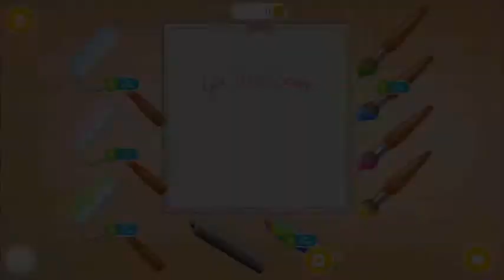Take care of 4 cuite pony sisters who got sick (pony sister pet hospital) tuto toons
Pony Sisters got sick! Clean wound, cure pony pox, x-ray broken leg & treat flu!
Take care of four little pony sisters at the pet hospital. Choose the best medical treatment for Molly's wound, treat Rainbow's flu, help Rosie with pony pox and care for Britney's broken a leg.

Pony Sisters Pet Hospital is now open and needs your help. Take care of four sweet ponies - Molly, Rainbow, Rosie and Britney. Treat Molly's wound gently, clean it, apply healing gel and choose a colorful bandage. Rainbow is very sick with the flu: her nose is running, she has high temperature and her eyes are red, so she has to stay in bed! Rosie has pony pox and her skin itches - help her! Britney broke a leg and it hurts a lot. Learn how to take care of your sick pony friends!

Pony Sisters Pet Hospital for kids and toddlers:
· Run a pet hospital and treat four cute ponies!
· Molly hurt her leg - clean the wound, apply healing gel and choose a colorful bandage!
· Treat Rainbow's terrible flu and let her stay in bed!
· Help Rosie cure pony pox!
· Make a smoothie for Rosie and decorate a glass!
· X-ray Britney's broken leg, disinfect and add plaster bandage!
· Draw on Britney's plastered leg and color it!
· Create a card and wish ponies to get well soon!
· Check a bonsai tree and collect bonus coins!
· Play Pony Sisters Pet Hospital every day and collect coins!
· Watch videos for kids to get more coins!

Free & Paid Game Content
This app is free to play but there are certain in-game items that may be purchased for real money.
You can play Get Well Soon, Clean the Wound, Bandage, Dress Up, Healing Gel, Smoothie, Disinfect and Drawing mini games for free.
You can purchase Rainbow, Pony Pox and Leg Cast mini games for $1.99 each; X-Ray mini games for $0.99; or get the full game version with no ads for $4.99.

Crafted and play-tested with kids and toddlers, TutoTOONS games cherish the childhood and help children learn the basic life skills through games they love.
Dress up games can develop creativity and art skills, cleanup games build good every day habits, cooking games show how to help parents at home, pet games teach to share and care. These are just a few examples how TutoTOONS games let children explore the world around them and develop on their screen time.

Prenez soin de 4 sœurs pony qui sont devenues malades (pony sister pet hospital) tuto toons

Hastalanan 4 mideli kız kardeşe dikkat et (midilli kız kardeşi evcil hayvan hastanesi) tuto toons

Позаботьтесь о 4 сестрах-побратимах, которые заболели (pony sister pet hospital).

Tabhair aire 4 deirfiúracha cuite chapaillíní a fuair tinn (chapaillíní deirfiúr peataí ospidéal) toons Tuto

Vigyázz a 4 cuite póni nővérek, akik betegek (póni nővére pet kórház) tuto toons

Ta hand om 4 cuite pony systrar som blev sjuka (ponny syster djur sjukhus) tuto toons

Ta vare på 4 cuite pony søstre som ble syke (pony sister pet hospital) tuto toons

IV, qui cura sororibus cuite MANNULUS got infirmos (MANNULUS pet hospitium sorore) ut tuto seruarentur toons

Tenga cuidado de 4 hermanas del potro del cuite que consiguieron enfermas (hospital del animal doméstico de la hermana del potro) tuto toons